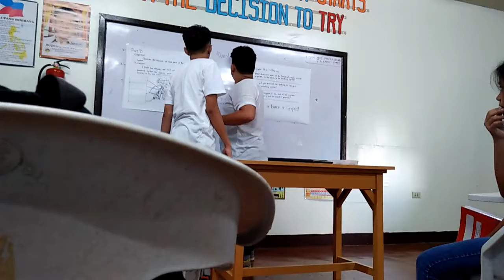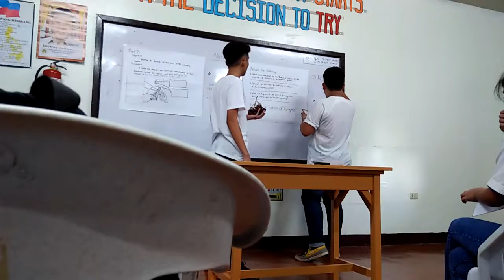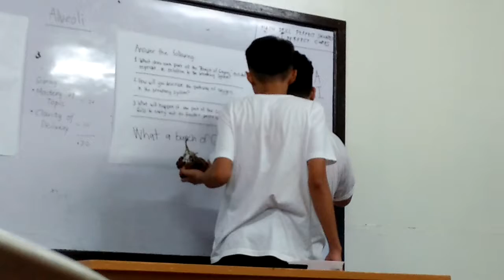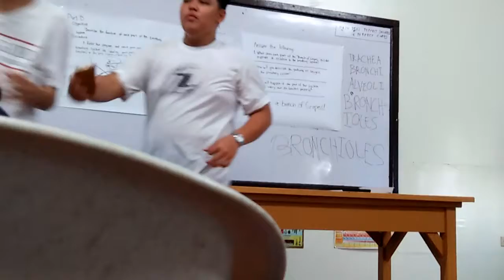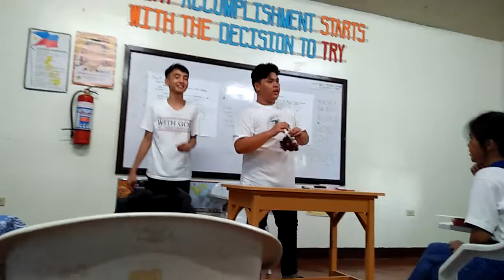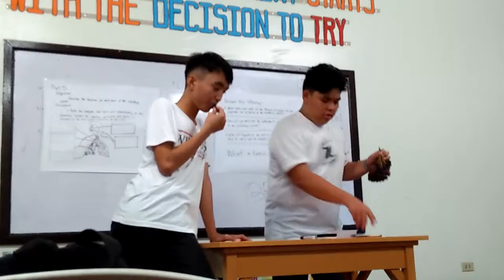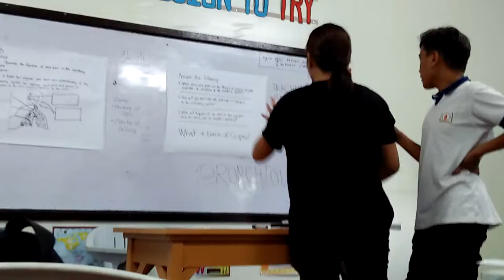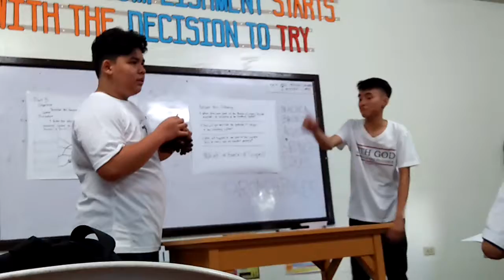SCIENCE 9 REPORT | Asher 9